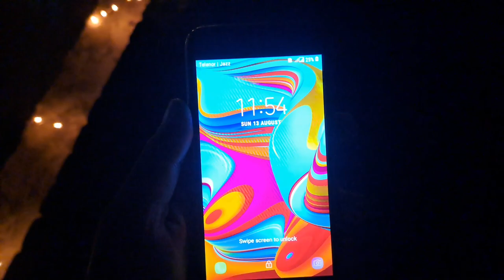Jashn azadi pr shair Mai atishbazi #14 August